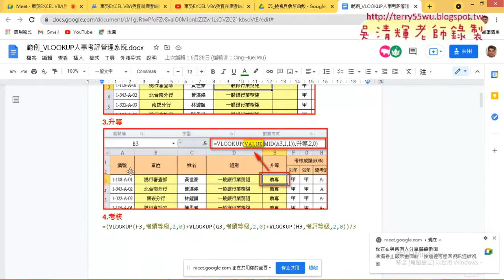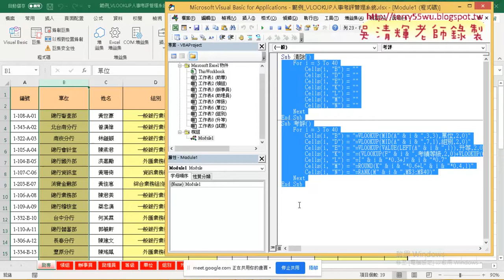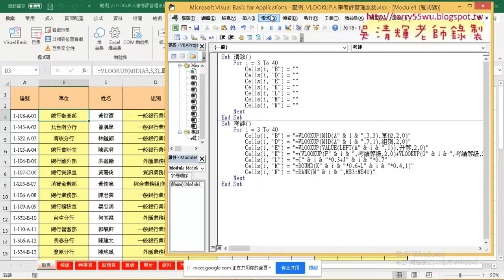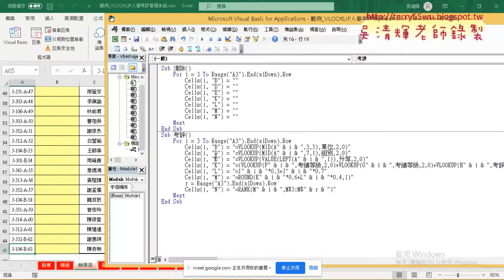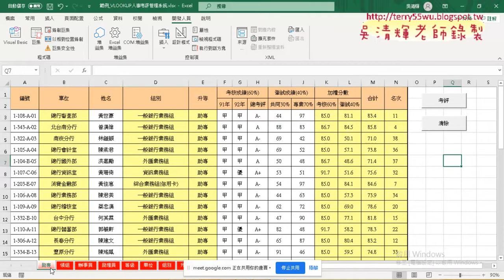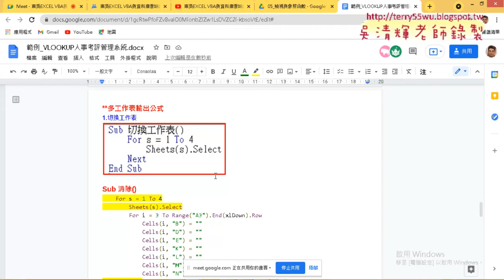03 公式轉為VBA與向下追蹤